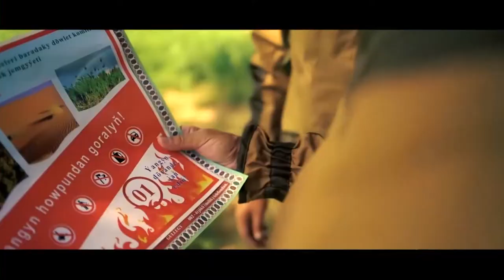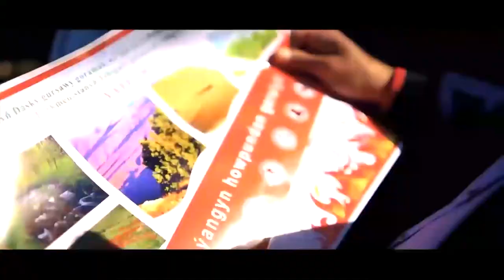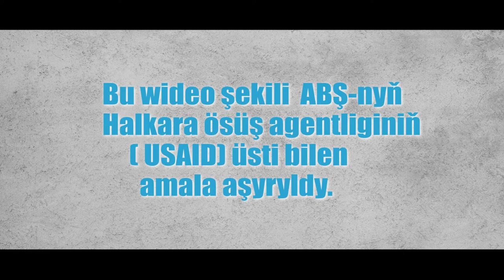Geliñ tebigaty goralyñ (Ýangyn Rolik )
Roligi döretmäge gatnaşdylar

  Roligiñ edebi esasyny yazan we režissyory :
  Arazbike Jumaýewa
  Operatory we Kebşirlän:Döwran Seyidow
  Guramaçylar:Leýli Şyhmedowa/Arzygul Orazowa
                                     Rollarda
    Hudaýberdi Işaniýazow
    Merdan Garaýew
    Ýagmyr Öräýew
    Atajan Işaniýazow
    Rolik :Türkmenistanyñ Tebigaty goramak       jemgyýetiniñ hünärmenleri tarapyndan düsirlen.
Bu wideo şekil ABŞ -nyñ Halkara ösuş agentlignin ( USAID) üsti bilen amala aşyryldy.

Eziz watanymyzyñ tebigy baýlygyny we gözelligini aýawly saklamak , ony geljek nesillerimize ýetirmek
 Hormatly Prezidentimiz Gurbanguly Berdimuhamedowyñ  alyp baryan döwlet syýasatynyñ esasy ugurlarynyñ biridir.
Türkmenistanyñ Tebigaty goramak jemgyýeti "Geliñ tebigaty goralyñ" atly şekilidir Jemgyýetimiziñ esasy wezipesi ilata we ilkinji nobatda ýaşlara ekologiýa babatda añ bilim bermek bolup durýar .
                      Biziñ sosiýal ulgamlarmyz
Gmail: @Turkmenistanyntebigatygoraýysjemgiyeti
NYANYIAN ALAM - RYAN INPLUS FEAT KANAGA BAND (OFFICIAL MUSIC VIDEO)